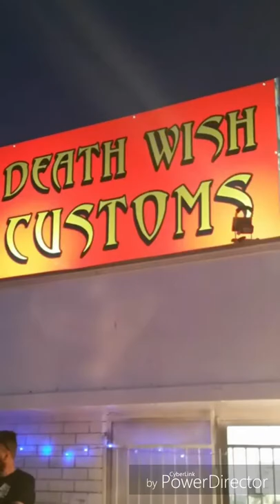Death wish customs shop airbrushing # custom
This video is a short video of a show and shine at death wish customs shop where we do custom paint jobs on motorcycles and cars a kick ass shop in Brisbane at 1/9 dan st slacks creek Brisbane Australia qld